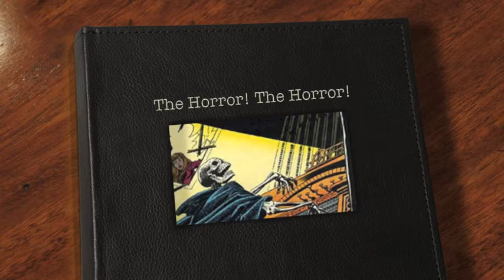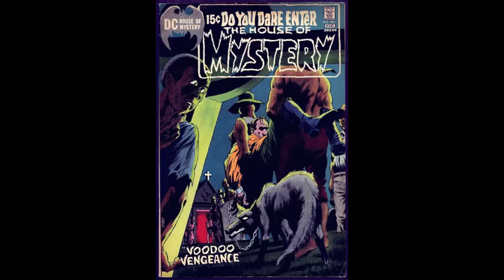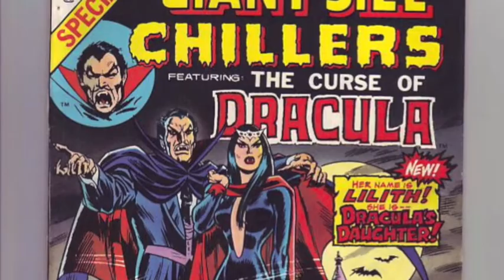Spook-tacular Halloween Slideshow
Just me messing around for a couple of minutes and creating a Horror-ific slideshow of scary titles past & present !! Enjoy !!